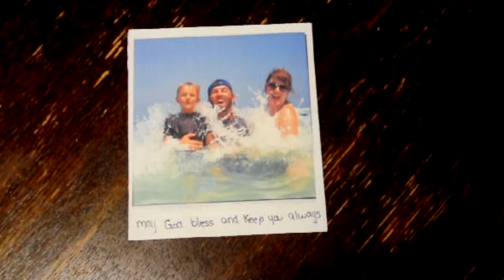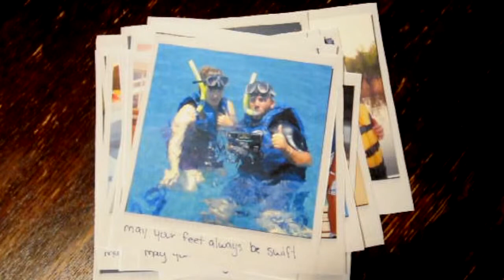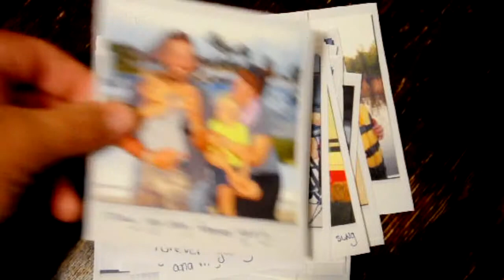Forever Young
We love you Kimberly!!!  Sorry for the quality, but you get the feel, right.